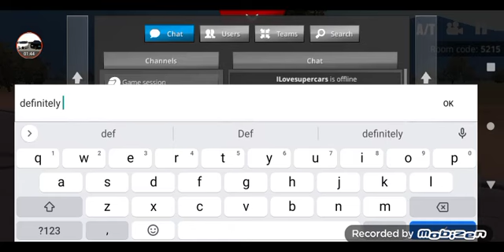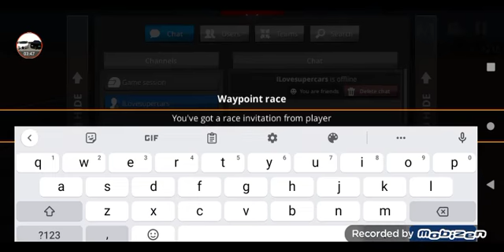playing with a friend on no limit 2.0